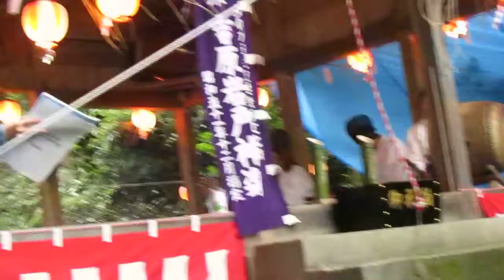吉原神楽 １２０周年祭 風景ー６ 高校生５人舞う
２０１４・９・２０　熊本県阿蘇郡　南小国町　満願寺吉原　吉原大神宮天満宮
国選択無形民俗文化財　吉原岩戸神楽保存会　夜神楽１３：０５～小国高校
地元小～高校でも郷土文化としてご指導もあり共に頑張っておられます。